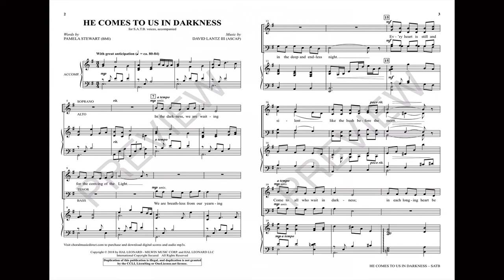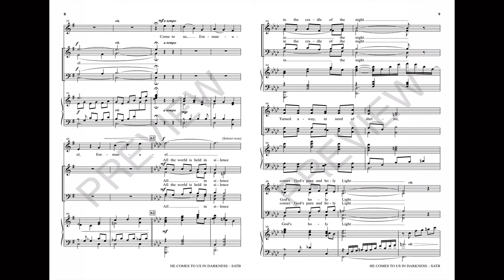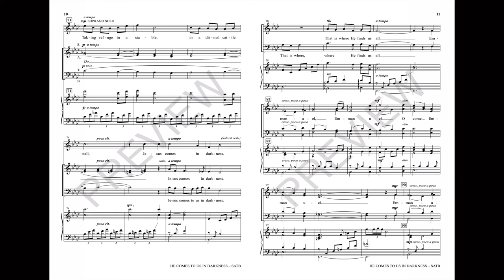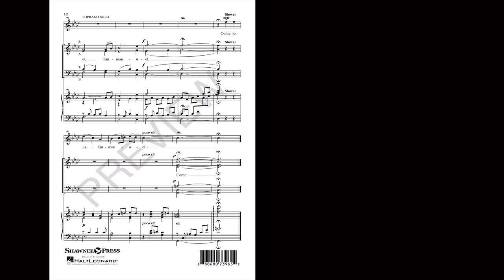HE COMES TO US IN DARKNESS (SATB Choir) - Pamela Stewart/David Lantz III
Lyrically framed as an Advent vigil, this luminous, hopeful anthem is crowned by a memorable theme set in minor mode. The message is of deep yearning and the music rises to meet this spiritual longing for Messiah. Harmonically colorful, choirs will find many moments of expressive beauty hidden in its sensitive phrasing. The stunning refrain is a prayer for “God with us,” that settles on a cadence of serene grace. Artful!